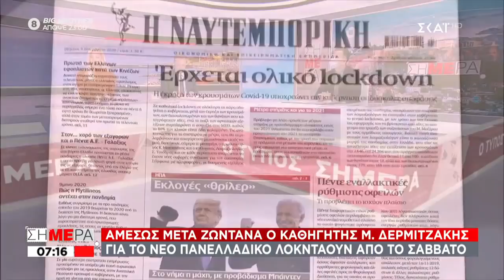Δερμιτζάκης: Δεν φτάνουν τρεις εβδομάδες για να μηδενιστούν τα κρούσματα | Σήμερα | 05/11/2020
Ό,τι συμβαίνει την ώρα που συμβαίνει σε Ελλάδα και εξωτερικό το μαθαίνετε «Σήμερα». Το ξεκίνημα της ημέρας είναι γεμάτο ειδήσεις, αναλυτικά ρεπορτάζ από όλα τα σημεία των γεγονότων και με τα πρόσωπα της επικαιρότητας να είναι οι πρωταγωνιστές. Ο Δημήτρης Οικονόμου και η Μαρία Αναστασοπούλου μας μεταφέρουν όλη την πρωινή ειδησεογραφία, αναλύοντας τα γεγονότα τη στιγμή που συμβαίνουν.